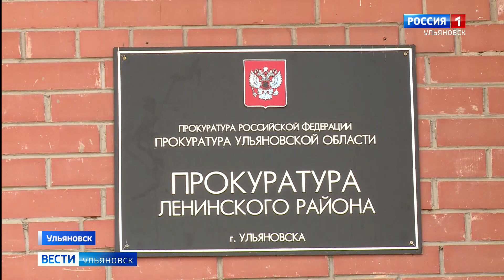Осуждены торговцы наркотиками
В Ульяновске осуждены на длительные тюремные сроки торговцы наркотиками. В организованной преступной группе состояло 4-ре человека. Сбывали синтетические наркотики различных модификаций. Организовал преступную группу ранее судимый, неработающий мужчина. Процветал незаконный бизнес с февраля по апрель прошлого года.